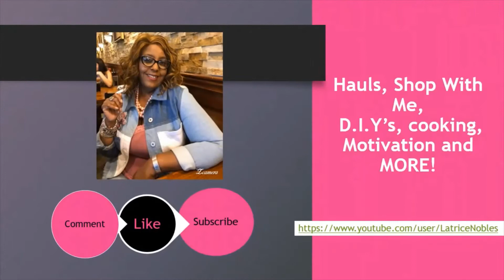Decorating the Christmas Tree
Enjoying decorating the Christmas Tree. Christmas Christmas in the air, Christmas Christmas everywhere